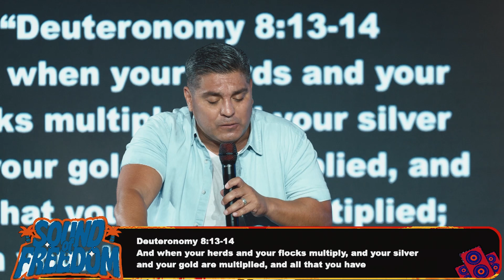Sound of Freedom | P Jason Lozano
The Sound of Freedom - Is The Sound of a Grateful Praise

1.  He is Worthy of Our Praise - Praise and the River of His Presence

Ps 100:1-7 Oh come, let us sing to the Lord! Let us shout joyfully to the Rock of our salvation. 2 Let us come before His presence with thanksgiving; Let us shout joyfully to Him with psalms. 3 For the Lord is the great God, And the great King above all gods. 4 In His hand are the deep places of the earth; The heights of the hills are His also. 5 The sea is His, for He made it; And His hands formed the dry land. 6 Oh come, let us worship and bow down; Let us kneel before the Lord our Maker. 7 For He is our God, And we are the people of His pasture, And the sheep of His hand

Praise (tehillah) a celebration, a lauding, cheering, make much of, glorify, exalting of someone praiseworthy, songs of admiration

Ps 95:2 (ISV) Let us come into his presence with thanksgiving; let us shout with songs of praise to him

Ps 46:4 There is a river whose streams bring joy to the city of God, the holy place where the Most High lives

Ps 16:11 In Your presence is fullness of joy; At Your right hand are  pleasures forevermore

Ps 36:8 (GWT) They are refreshed with the rich foods in your house, and you make them drink from the river of your pleasure

Ps 17:5 I will be satisfied in Your presence

Ps 21:6 You cheer him with joy in Your presence

PS 65:1 Praise awaits you, O God, in Zion (Church)

2. One of The Sounds of Freedom is the Sound of Thanksgiving

Ps 92:1 It is good to give thanks (Todah) to the LORD, And to sing praises

Thanksgiving (todah) also means adoration and praise
It literally means to lift the hands with thanksgiving for all he’s done

Deut 28:47 (NAS) “Since you did not serve the LORD your God with joy and a cheerful heart, in gratitude for the abundance of all things, 48 you will serve your enemies

The lack of thanksgiving and praise is a form of pride
Deut 8:13-14 And when your herds and your flocks multiply, and your silver and your gold are multiplied, and all that you have is multiplied; 14 when your heart is lifted up, and you forget the Lord your God who brought you out of the land of Egypt, from the house of bondage
Our praise Is not just singing its service, its generosity, it’s our heart
The grateful heart loves to serve, loves to give, loves to praise God

1 Chron 16:29 (amp) Give to the LORD the glory and honor due His name; Bring an offering [of thanksgiving], and come before Him; Worship the LORD in the splendor of holiness

Ps 96:7-9  Give to the Lord, O families of the peoples, Give to the Lord glory and strength. 8 Give to the Lord the glory due His name; Bring an offering, and come into His courts. 9 Oh, worship the Lord in the beauty of holiness! Tremble before Him, all the earth

Heb 13:15 Therefore by Him let us continually offer the sacrifice of praise to God, that is, the fruit of our lips, giving thanks to His name

Tithe & Offering – When We Give We Give with a Grateful Heart

Deut 12:6-7 There bring your burnt offerings and sacrifices, your tithes and special gifts, what you have vowed to give and your freewill offerings, and the firstborn of your herds and flocks. 7 There, in the presence of the Lord your God, you and your families shall eat and shall rejoice in everything you have put your hand to, because the Lord your God has blessed you